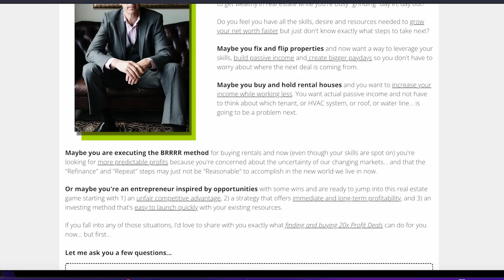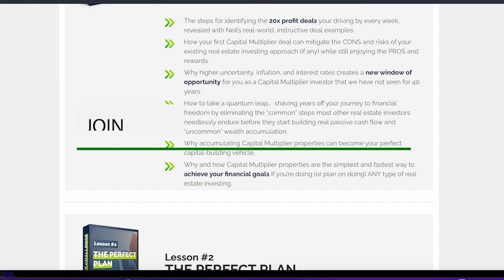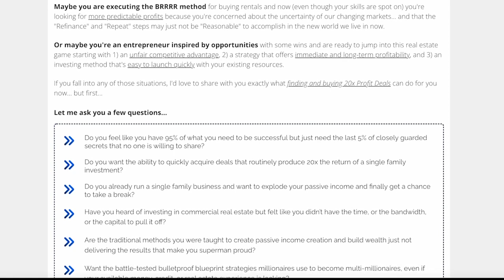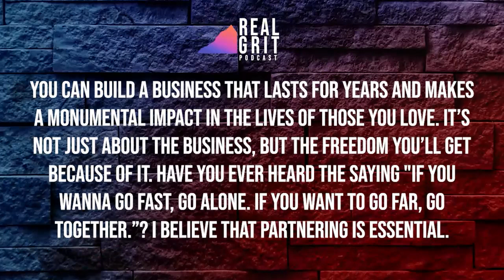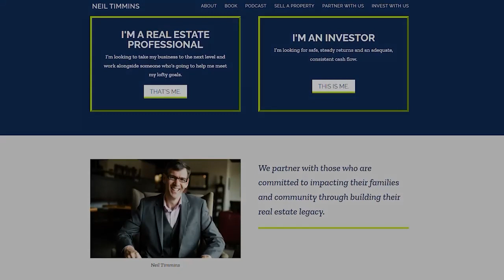1,500 Units in 4 Years with Bronson Hill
Are you having second thoughts about investing passively or actively? Bronson Hill is here to enlighten us on the competence of multifamily syndication and provide effective ways to start investing as a beginner. We'll cover more talking points in this episode, so take your chance to be the next multifamily expert!

• The power of leading meetups and networking sessions
• Advice on acquiring large multifamily deals, raising capital, and finding investors
• Insights on the multifamily market, inflation rate, and the economy in 2023
• An ideal team and business structure for running a multifamily syndication business
• Things you should keep in mind as a passive or active investor in multifamily
• The value of continuous learning and education for wealthy people

• What's in It for Them? by Joe Polish | Kindle

About Bronson Hills
As the Managing Member of Bronson Equity, Bronson is a general partner in 2000 multifamily units worth over $200M. Bronson co-leads a large in-person multifamily meetup in Pasadena, CA called FIBI Pasadena Multifamily Bronson is the host of The Mailbox Money Show. He understands the investor mindset, having spoken individually with over 1300 investors and raised over $30M for real estate and his ATM Machine Fund deals. Bronson is the author of How to Use Inflation to Your Advantage and is a regular contributor to YouTube and his blog. Bronson is the Capital Raising Coach at Kingdom REI, a faith-based group helping investors find deals and raise funds for large real estate deals.

Neil J. Timmins is on a mission to make a deeply personal impact in the lives of his team members and business partners through his work as a real estate investor and mentor.

He started as a traditional real estate agent where his team was recognized by the Wall Street Journal as a Top 100 team. Eventually, he made the transition from Realtor to a full-time investor.
Over the course of his career, Neil has been involved in over $300,000,000 in real estate transactions. Neil’s portfolio depth includes assets ranging from houses to industrial properties. Recently, Neil and his team launched the Legacy Impact Partner Program where they partner with fix and flip investors from around the country. Neil’s team brings capital to fund and fix rehabs, operational expertise, and years of experience catapulting their partner’s business to new heights. Want to partner?

If you’re a real estate investor looking to take your business to the next level, join the 5-Day 20x Profit Challenge for FREE by visiting

Connect with Neil J. Timmins